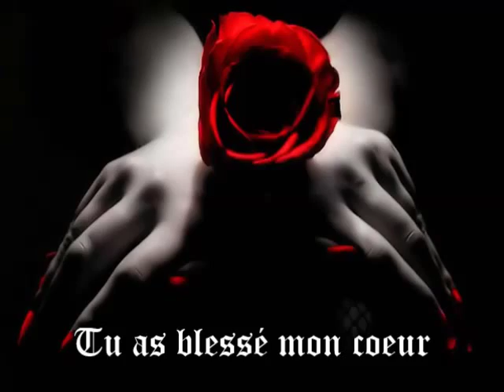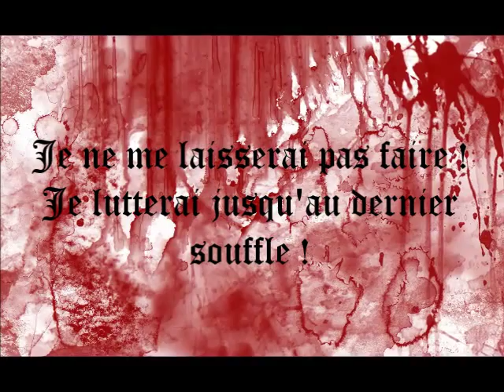Devil dolls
Liloow avait fait un pacte avec le demon Melkyos.
Celui ci fut vaincu par Lydianeko et Lillow.
La fille de Melkyos décide d'allez dans le monde des humain pour retrouver Liloow et sa soeur , pour en faire un animal de compagnie.
Un combat sauvage est sur le point de se produire .
Petit aperçu du future combat de Liloow et Helicryse , laquelle des deux sera vainqueur?